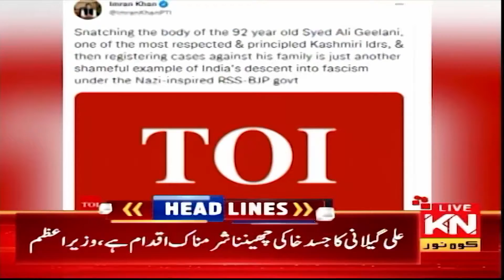09:00 PM News Headlines & Bulletin | Kohenoor News Pakistan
09:00 PM News Headlines & Bulletin | Kohenoor News Pakistan